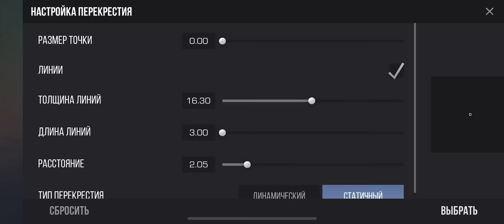50.000! Мои настройки🥳 Демка